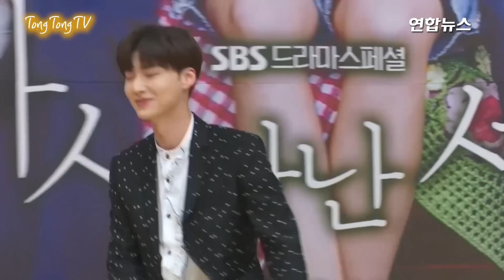DIA(다이아) 정채연·여진구 '다시 만난 세계' 제작발표회 -포토타임- (Yeo Jin Goo, Jung Chae Yeon, 이연희, 안재현)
싱그러운 청춘들의 판타지 로맨스 SBS 새 수목드라마 '다시 만난 세계'의 제작발표회가 18일 서울 목동 SBS 사옥에서 열렸다.
SBS 새 수목드라마 ‘다시 만난 세계’는 열아홉살 청년과 같은 해 태어난 동갑 친구인 서른한 살 여자, 12년 나이 차이가 나는 동갑 소꿉친구 남녀의 판타지 로맨스를 담는다. 여진구, 이연희, 안재현, 정채연 등을 비롯하여 연기파 배우들이 대거 출연해 가슴 뭉클한 ‘판타지 로코’를 선보인다.
한편 '다시 만난 세계'는 이희명 작가와 백수찬 PD가 ‘냄새를 보는 소녀’, ‘미녀 공심이’ 이후 3번째 의기투합한 작품. ‘수상한 파트너’ 후속으로 오는 19일 첫 방송된다.